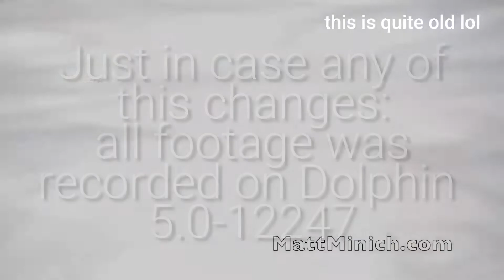Dolphin GPU Texture Decoding - Integrated Graphics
Pardon the old meme - it was 2021.
Project File Origin Date: May 9th 2021 10:57PM

Chapters:
00:01:04 - The Legend of Zelda: Wind Waker
00:19:46 - Pikmin
00:52:35 - Mario Kart Wii
01:05:40 - Mario Kart: Double Dash
01:18:04 - WarioWare: Mega Party Games
01:26:36 - Sega Bass Fishing (Intro Only)

If you're curious about specifications:
Dell Inspiron 5575
CPU: Ryzen 5 2500U with Vega 7 Graphics
RAM: 8GB
STORAGE: 1TB HDD